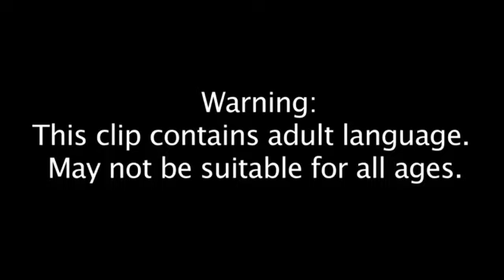Police Under Fire For Baby Thug Video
The Omaha Police Officers Association in Nebraska posted a video to their website of a young African-American child using profanity as part of, what they call, "the thug cycle."

The diapered child is seen in a video caught on a camera phone being antagonized by two adult relatives. They immerse the child in sexual and gang discussions, call him racial slurs and teach him to swear. The police department says the video is local and the adults aren't breaking any laws, KMTV reported.

"...despite the fact that it is sickening, heartbreaking footage, we have an obligation to share it to continue to educate the law abiding public about the terrible cycle of violence and thuggery that some young innocent children find themselves helplessly trapped in," said the post on their website.

"Now while we didn't see anything in this video that is blatantly 'illegal', we sure did see a lot that is flat out immoral and completely unhealthy for this little child from a healthy upbringing standpoint," the website says.

The post continues on to say that the public that they are "literally watching 'the cycle' of violence continue right in front of your eyes. A powerful cycle that must be broken if we ever hope to get a handle on violence in Omaha. A powerful cycle that the police alone cannot stop."

Union President John Wells, a sergeant in the Omaha Police Department, told Gawker that the term "thug" is used as a "general term on our Facebook page," but that it could be substituted by a variety of other terms such as "abnormal, antisocial, criminal."

Wells compared the video of the toddler to the city's street violence, saying that "a lot of these children end up dealing with law enforcement. I'm not saying that this kid won't grow up to be a productive member of society."

The post called the video's creator, who is reportedly the toddler's uncle, a "local thug," but Wells said, "I don't know that he's a gangbanger... he mentions 29th Street, which is a local Bloods gang here."

The association is different from the police department, Wells told Gawker, because they have "a lot more latitude to be a little more edgy" and that edginess is needed to force a deeper conversation on the city's crime problems.

Wells says Omaha is ethnically segregated, and many residents brush off crime by saying "it didn't happen in my part of town, that's not a problem."